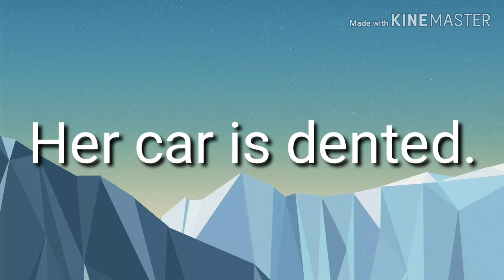찌그러지다. 영어로44